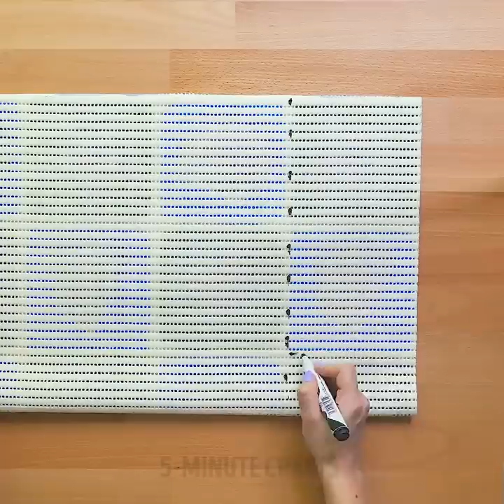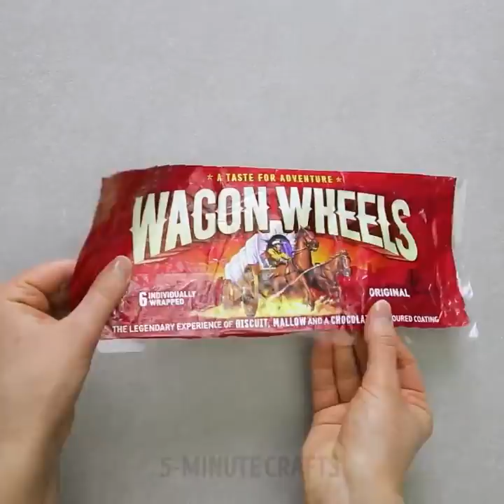20 STUNNING DIY BAGS FOR BEGINNERS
DESIGN YOUR OWN BAG

You have a lot of thing like old t-shirts, bottles, books, towels, and jeans that you want to throw away? Stop! The answer is recycling! Why? There are a lot of reasons and the first one is that is a way to help the environment. You not only save money but also help the environment by reducing waste. The next reason is the minimalist lifestyle. Yes, reuse will help you to clean more space at home and focus on other essential parts of our life as relationships, art, and self-development.
You are extremely sentimental and can’t throw away your old book or notebook. No problem! Turn your old notebook into a clutch using glue gun and fabric.
Watch our video and find how to make a bag out of recycled plastic bottles. You will need 3 plastic bottles, rope and only a couple of minutes! Follow our instructions: cut the bottles, make holes, join the three bottles with the rope. Voila!
Turn your old sunglasses case into a fashionable clutch purse with super simple step by step video tutorial. This inexpensive DIY project not only saves your money but also good for the environment. This clutch is perfect for your birthday party, next Christmas or wedding.
If your jeans are really old, we suggest cutting it out to make a cute cosmetic bag.
Create a towel beach bag that requires basic sewing skills and suppliers and that you can easily throw in the washer to clean!
You will find more ideas on how you can reuse your old T-shirt, jeans, hoodie, even candy wrapper or any kind of fabric and turn it into a unique bag or clutch with apple prints!
You'll be surprised by the number of things you can turn into real works of handmade art!

TIMESTAMPS:
00:30 Recycled plastic bottles idea
01:34 DIY Notebook clutch
07:11 Old jeans reuse
08:27 Apple print
13:27 Candy wrapper trick